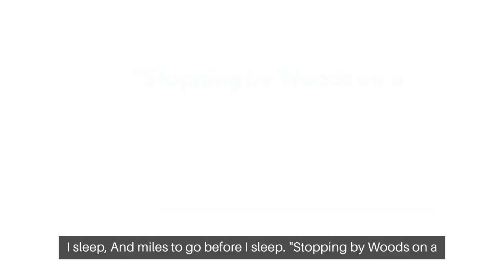Std 10 Stopping by Woods on a Snowy Evening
Whose woods these are I think I know.
His house is in the village, though;
He will not see me stopping here
To watch his woods fill up with snow.
My little horse must think it queer
To stop without a farmhouse near
Between the woods and frozen lake
The darkest evening of the year.
He gives his harness bells a shake
To ask if there is some mistake.
The only other sound’s the sweep
Of easy wind and downy flake.
- Robert Frost

credaits and curtsey
Balbharati and Lumen5